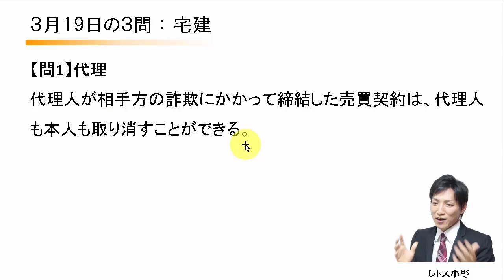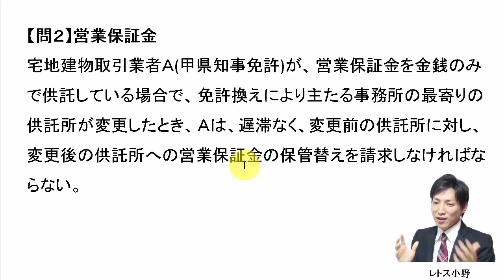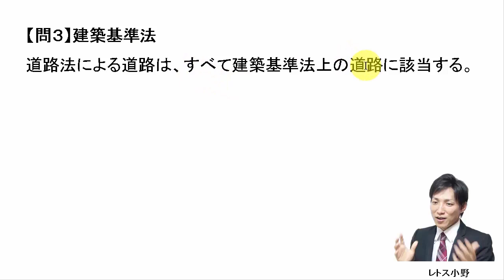【宅建過去問】3月19日の３問【レトス小野】宅建過去問解説